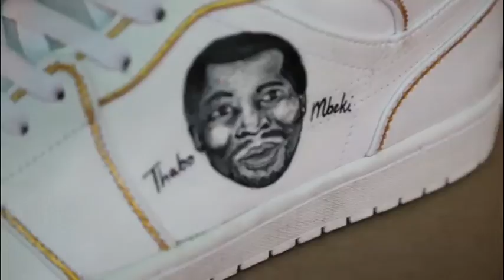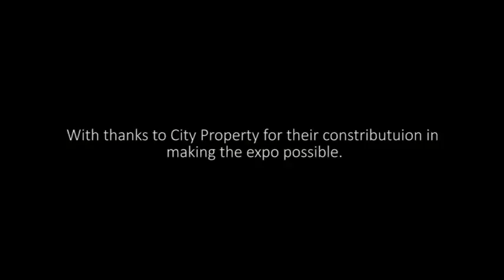Sneaker culture on the rise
The Mail&Guardian partnered with Ayashisa Amateki who hosted an expo in Pretoria to give local sneaker designers and customisers exposure.